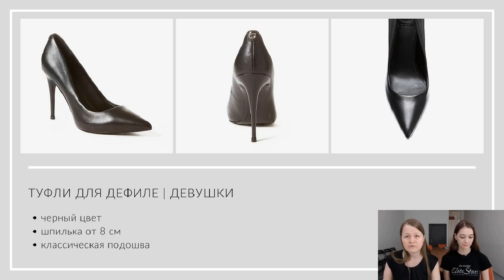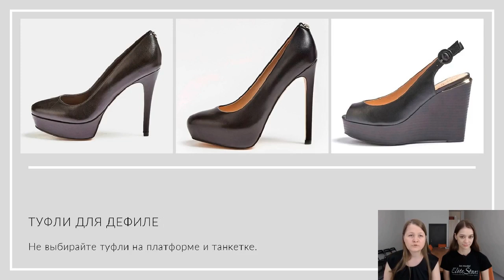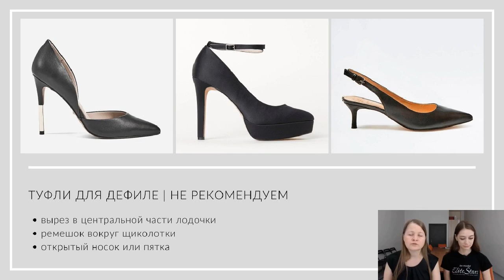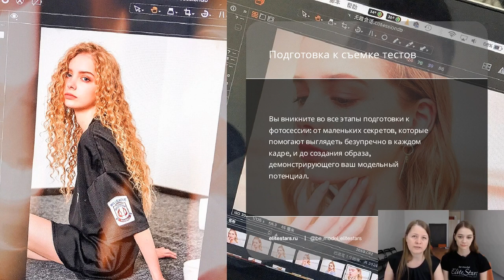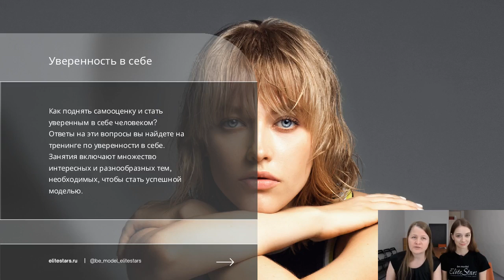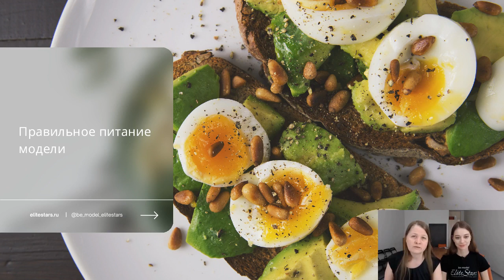Модельная онлайн школа Elite Stars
Онлайн школа моделей Elite Stars - это обучение и развитие модельной карьеры вместе с Elite Stars model management. Главная задача программы – научить вас свободно чувствовать себя на подиуме и уверенно работать перед фотокамерой.